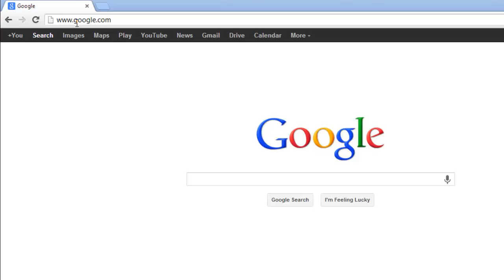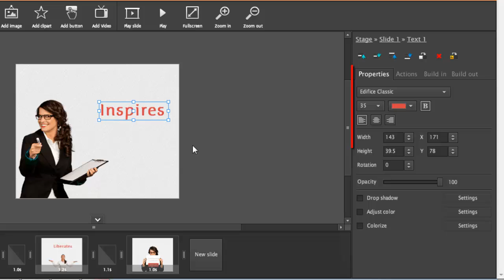How to Create Flash Banner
This tutorial will show you how to create a flash banner online.

In this tutorial you are going to learn how to create a flash banner online using a design service that doesn't require any coding knowledge.

Step # 1 -- Logging into BannerSnack

If you would rather use an alternative sign in method, do so. Enter your Google log in details and hit return, then accept the agreement for using BannerSnack.

Step # 2 -- Selecting a Starting Template

Return to the BannerSnack window and you will see several banner options to choose from. Select a type you want to use at the top then find a template lower down the page and hover your mouse over it, click the green "Start from this" option.

Step # 3 -- Customizing Your Banner

You will then be taken to the editor and there are a huge number of options available here for you to experiment with. Click "Play" at the top to get an idea of what your banner currently looks like, wait for it to play then click "Cancel" to return to the previous page. You can use the time line at the bottom to select which part you are viewing. Click on items and drag them to change their position or use the options on the right to change their properties.

Step # 4 -- Finishing the Banner

The designing will require a bit of inspiration on your part and you'll just need to experiment with the interface. When you are ready to publish the banner click the "Publish" icon in the main toolbar at the top. Give the banner a name and a URL and then click "Publish". After a moment of loading your banner will load and you can see how it will appear.

Step # 5 -- Exporting the Banner

Scroll down the page and you can see several export options, here we are going to look at a free HTML5 option, so click on this. Click "Use free" in the pop up window. A bit of HTML code you can use to put the banner on your website will appear, use this however you wish. If you do want to remove the watermark from the banner you will need to pay for the premium version and that is how to create flash banner online.